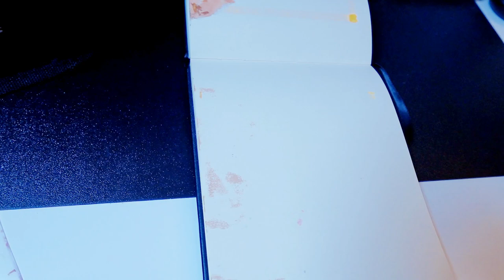Let's Draw Every Day - Day 179 (goose gentleman)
I drew a goose gentleman in my sketchbook during this drawing session.

This video is part of my "Let's Draw every day" series, within which, as you've probably already guessed, I draw every day in my sketchbook.

My drawing accessories:
➡️ Ohuhu mix media sketchbook
➡️ Tongfushop color markers (80pcs)
➡️ Staedtler fineliners for sketching (6pcs)

My video recording accessories:
➡️ GoPro Hero8
➡️ GoPro gooseneck
➡️ Simple ring light (I have no name brand)